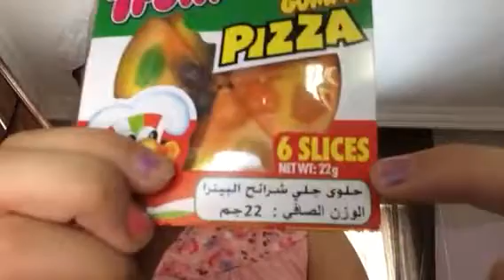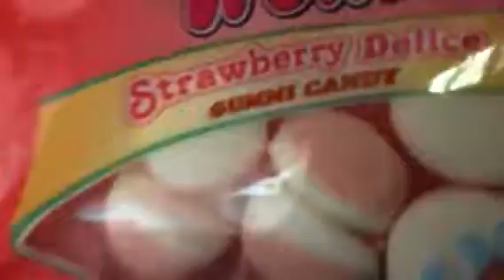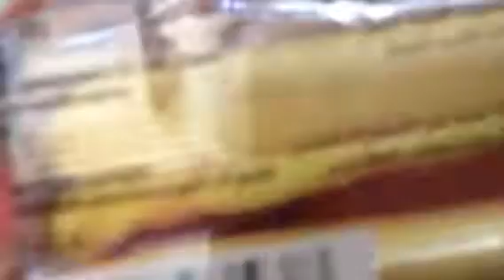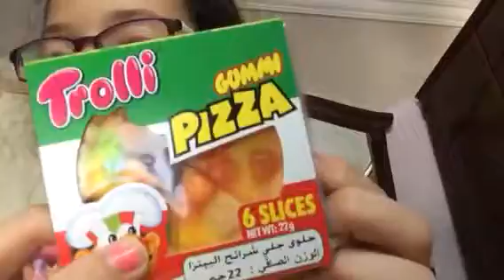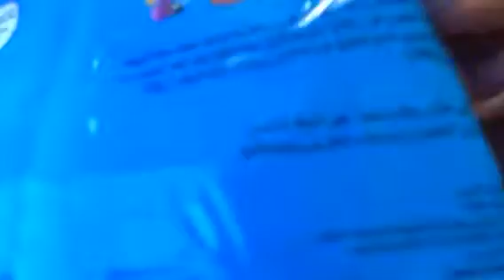Gummy world with salma dasuqi sorry forgot to say bye